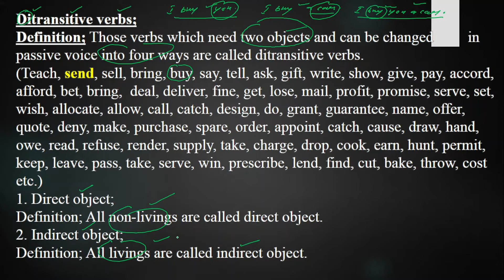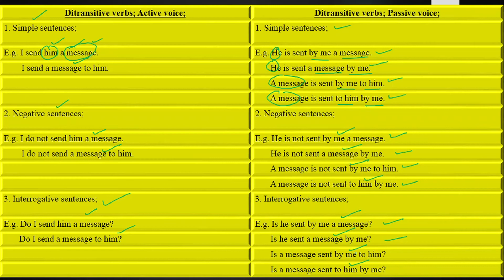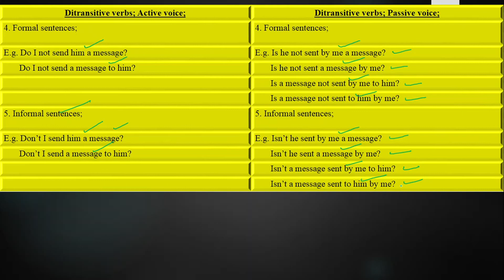Ditransitive verb "Send" into passive voice in The Present Indefinite Tense Lecture No. 60 in Urdu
Here we will try to understand ditransitive verb "Send" from active voice into passive voice in four ways in the present indefinite tense in Urdu.